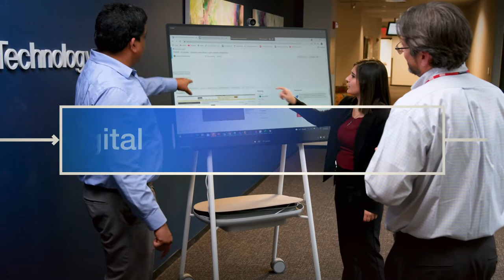Parker Hannifin Digital and IT Careers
Parker Hannifin’s Digital & IT Team is made up of technology experts who interpret data to drive artificial intelligence, security solutions and global innovation. Working on one of our teams provides an excellent opportunity to learn, develop skills, and advance in IT career.

At Parker, we are focused on enabling engineering breakthroughs that lead to a better tomorrow. It's why we do what we do. It's how we create a positive impact on the world, around us, our digital and it team is made up of hundreds of talented professionals who work together to support Parker's global footprint around the clock. We have a shared vision and a strategy for winning.

We are known for our collective passion to solve challenges with creativity and teamwork. Our digital, and IT function supports the company's success by interpreting operational data to drive secure and innovative business solutions. As a trusted technology partner. We welcome those considering a career in today's fast-paced digital world to join our world-class team of experts together, we are creating a better tomorrow for everyone everywhere.